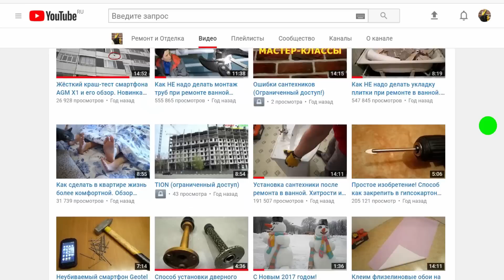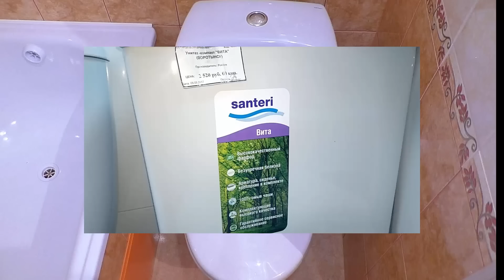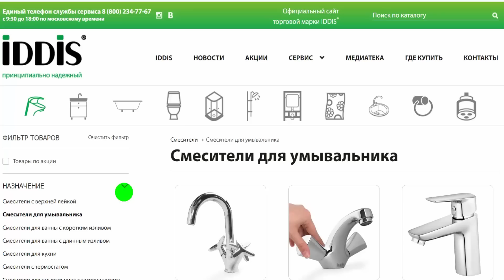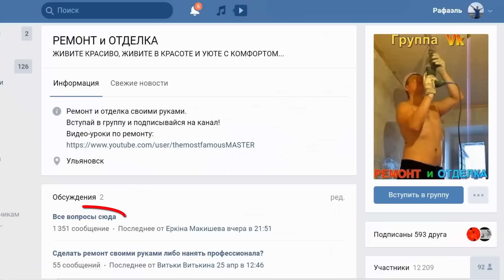Бюджетный ремонт в ванной 2 года спустя. Замена дешёвых смесителей в ванной комнате на качественные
Обзор  бюджетного ремонта в ванной 2 года спустя после проведённой отделки под ключ. Обзор дешёвой плитки, дешёвого унитаза и прочего в этой ванной комнате...Замена дешёвых, шумящих и текущих смесителей на более качественные и недорогие смесители...